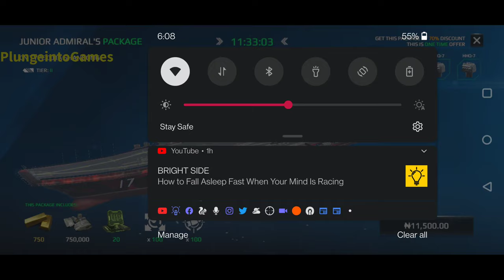Modern Warships: US Independence